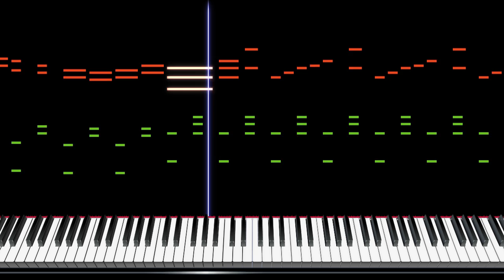スーパーマリオRPG「森のキノコにご用心」ピアノアレンジ